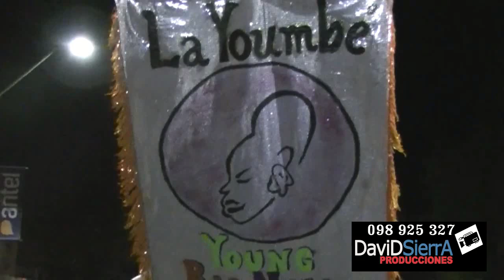LA YOUMBÉ desfile de Primavera Setiembre 2015